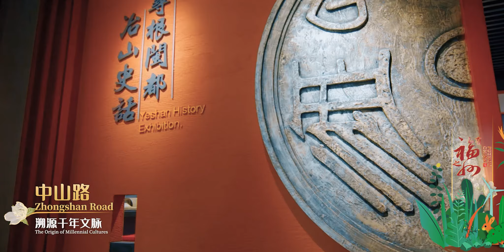Museum night event to kick off in Fuzhou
A museum night event is scheduled to kick off in Fuzhou during the 2023 InternationalMuseumDay, which is themed on “Museums, Sustainability and Wellbeing” this year. An array of brilliant light shows and immersive live performances will take place at ancient sites, historical blocks, and cultural spots throughout the city. Join us for a magical night!